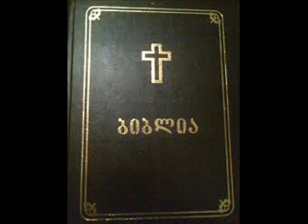გამოსვლა 36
Description